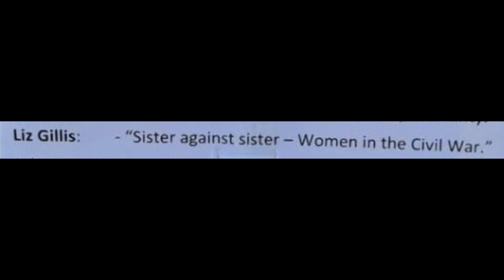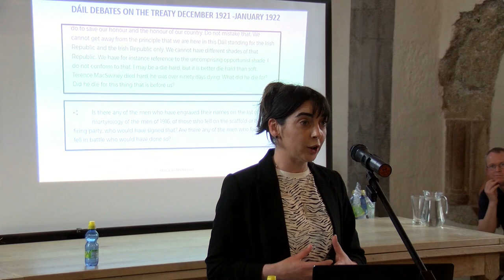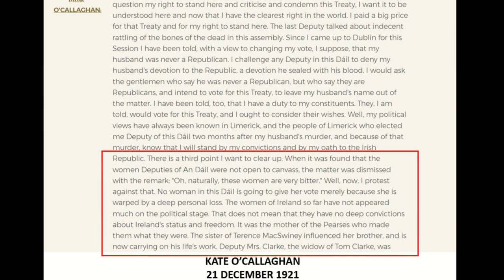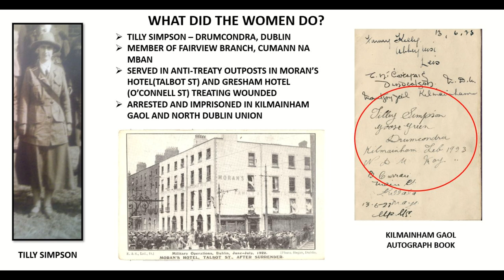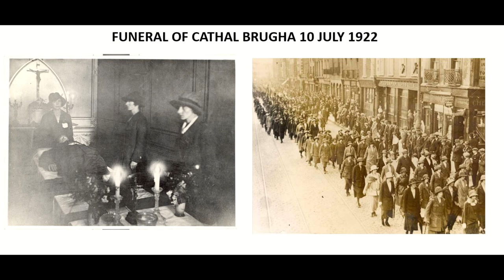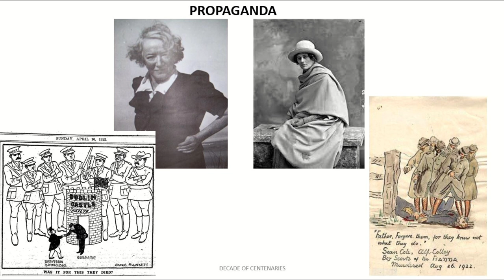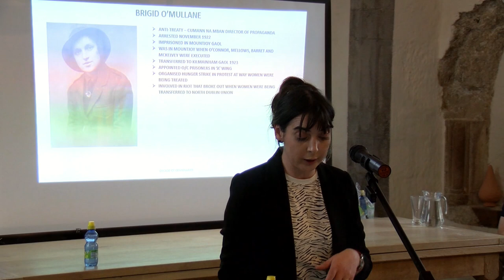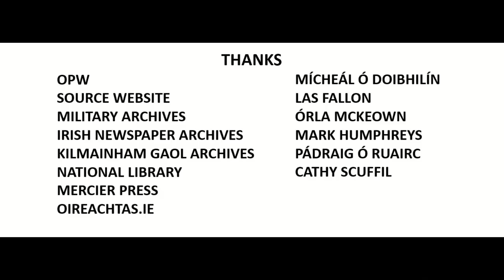Memories of The Past - Episode 497 (Part 2)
Liz Gillis - 'Sister against sister, women In the Civil War'